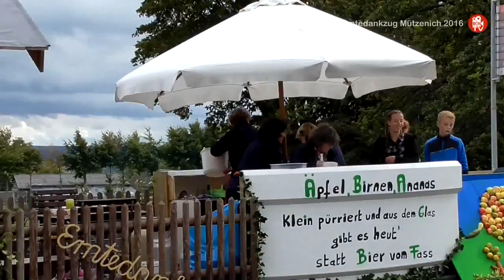Erntedankzug Mützenich 2016